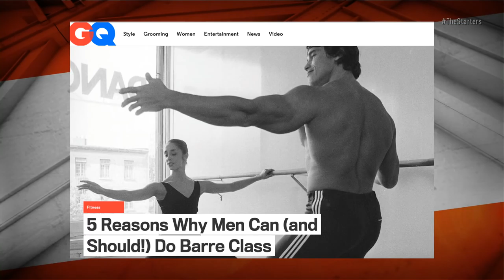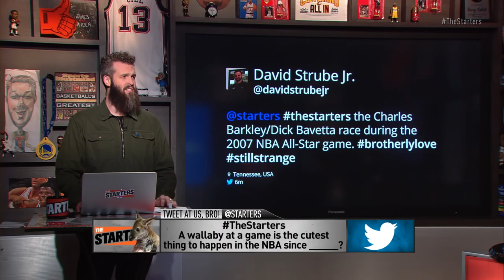NBA Daily Show: Nov. 23 - The Starters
On Monday's episode of The Starters, the guys discuss what's wrong with the Clippers, the Pelicans' playoff chances, and how some Knicks fans should make it up to Kristaps Porzingis. That, plus Brent Barry joins the show to weigh in on the Warriors' perfect start, and a whole new batch of Weekend Whoopsies. Watch The Starters weekdays at 7:00ET on NBATV and get more of them on their